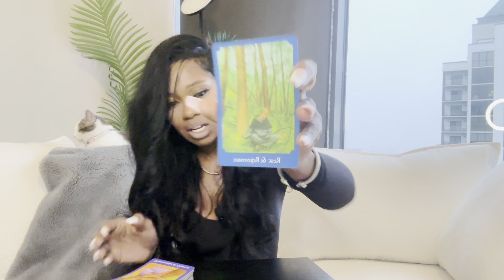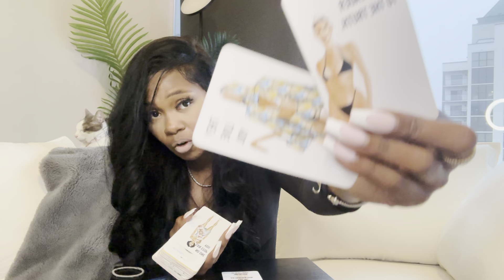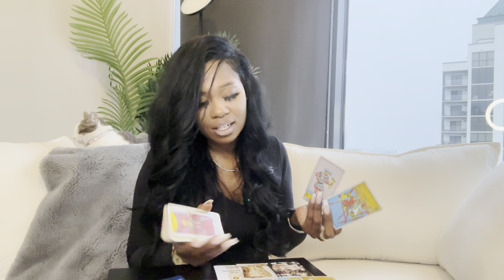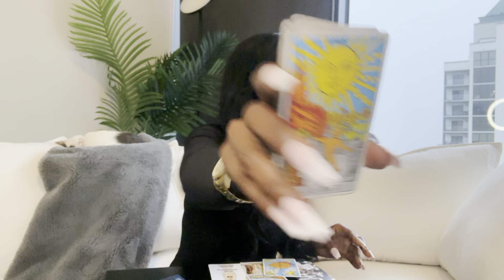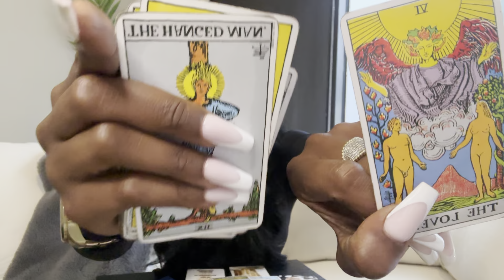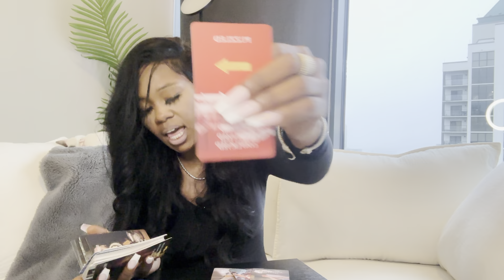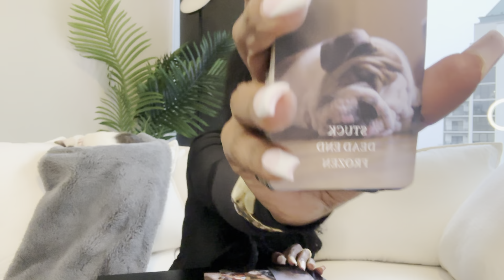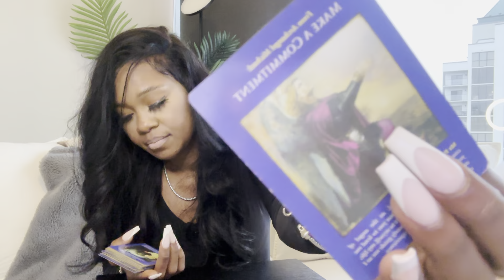💎TAURUS ♉️ IGNITING THE POWERHOUSE WITHIN U! 💡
🤍 TAURUS ♉️